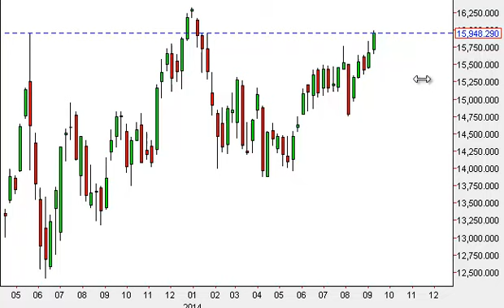Nikkei Index forecast for the week of September 15, 2014, Technical Analysis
- September 15, 2014 index weekly technical analysis for the Nikkei INDEX.Find more information about Forex and Commodities News Technical Analysis Fundamental Analysis and Brokers on FX Empire